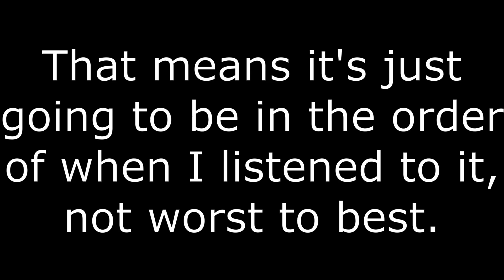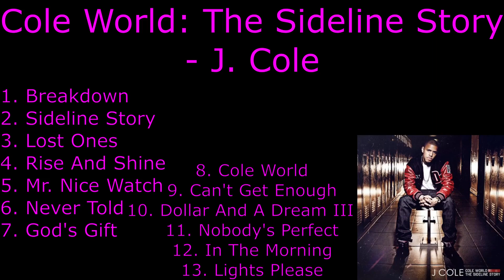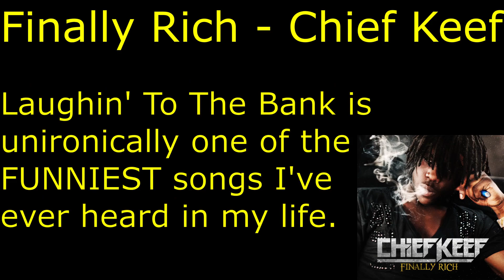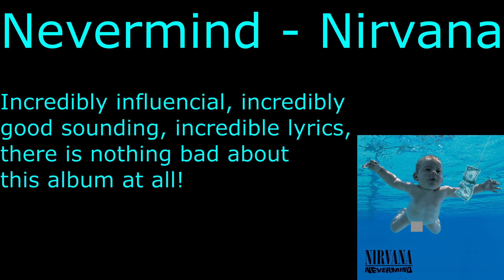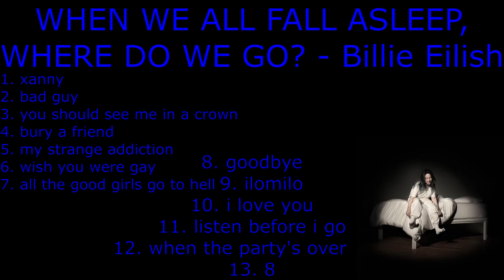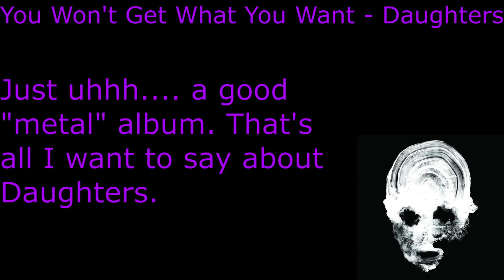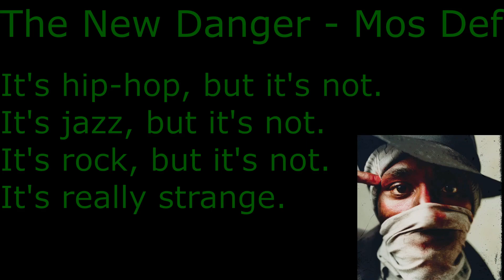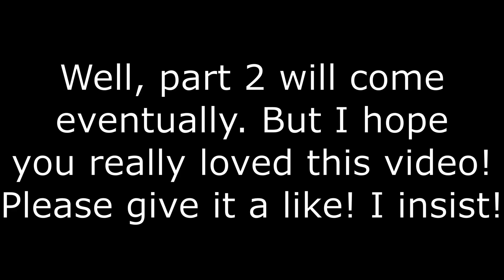Catching You Up On The Albums I've Heard (part 1 of 2)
Read the title, stupid
0:00 - Intro
0:39 - Yeeeah Baby
1:21 - The Black Parade
1:49 - I Don't Like Sh*t, I Don't Go Outside: An Album By Earl Sweatshirt
2:08 - Black Sunday
2:33 - Huncho Jack, Jack Huncho
2:54 - Meddle
3:27 - Abbey Road
4:16 - Bleach (I'd now put at a 9!)
4:44 - Cole World: Sideline Story
5:10 - Dope Don't Sell Itself
5:30 - Eternally Even
5:56 - Finally Rich
6:23 - GUTS
6:53 - Homixide Lifestyle
7:21 - It's Dark And Hell Is Hot
7:51 - JACKBOYS
8:10 - Kingdom Come
8:35 - LP!
9:02 - Maps
9:21 - Nevermind
9:52 - Old
10:27 - Piñata
10:54 - Queen
11:07 - Rage Against The Machine
11:29 - SATURATION II
11:56 - To Be Kind
12:33 - uknowhatimsayin¿
12:58 - Vol.2... Hard Knock Life
13:27 - WHEN WE ALL FALL ASLEEP, WHERE DO WE GO?
13:45 - Ex Military
14:11 - You Won't Get What You Want
14:24 - Z
14:42 - Southernplayalisticadillacmuzik
15:09 - beerbongs & bentleys
15:37 - The Never Story
16:01 - Straight Outta Compton
16:29 - TESTING
16:48 - INSANO
17:19 - Release Therapy
17:51 - The Wall
18:17 - Floss
18:39 - The New Danger
19:08 - The Predator
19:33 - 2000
20:02 - System Of A Down
20:35 - Tha Carter V
21:02 - american dream
21:13 - Vol.3... Life And Times Of S. Carter
21:40 - NO THANK YOU
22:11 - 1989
22:33 - Outro (This video took too long to make fr)